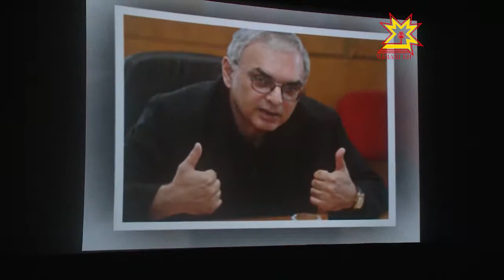Дневник кинофестиваля 21.05.2013